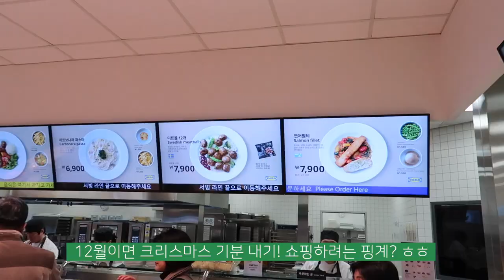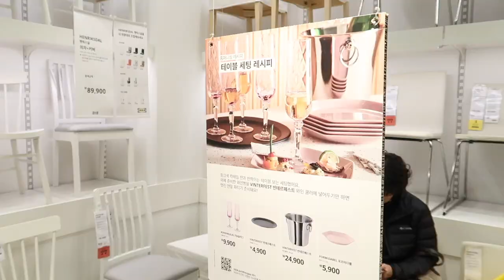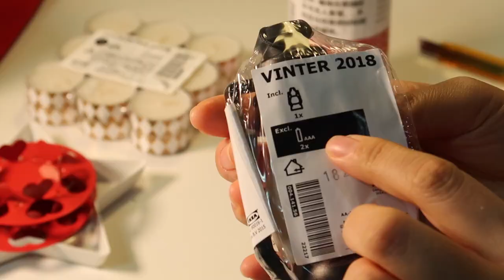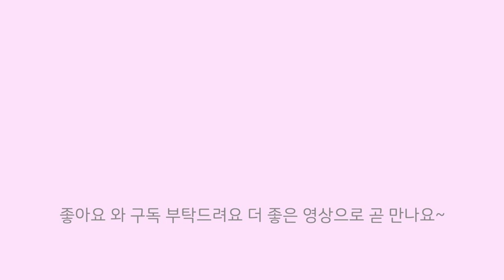이케아에서 3만원으로 크리스마스 연말 아이템 12개추천 | 이케아소품그릇 하울언박싱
이케아에서 총 3만원으로 정확하게는 30,200원으로 크리스마스를 즐길 수 있는 소품과 테이블웨어를 구매해서 여러분께 소개해 드리는 영상을 준비했습니다(*주의 : 트리는 없어요^^)

전 사계절 중 겨울을 좋아하고 그 중에서도 12월을 가장 좋아합니다. 아마도 크리스마스 시즌이 있어서 그런거 같아요~아주 큰 트리에 각종 오너먼트와 화려한 조명 장식도 예쁘지만 요즘은 소소하게 작은 소품들 혹은 테이블 용품들 몇가지로 크리스마스 기분을 질리지 않게 오래 누리는게 좋더라구요~

여러분들도 12월엔 작은 소품이 주는 크리스마스와 연말 기분을 맘껏 누려보세요~언제나 고맙습니다 여러분

[이케아 크리스마스 소품&테이블웨어 구매목록]
1. 3개 세트 크리스마스 수납통  2,900원
2. 작은 크리스마스 수납통 900원
3. 크리스마스 머그 각 1,900원 2개구입 3,800원
4. 크리스마스 접시 각 4,900원 2개 구입 9,800원
5. 빨강 패브릭 식탁매트 각 1,900원 2개 구입 3,800원
6. 빨강 양초 600원
7. 별 모양 양초 접시 300원
8. 미니양초 골드프린트 1,000원
9. 미니양초 홀더(빨강하트)3개 세트 300원
10. LED장식조명 1,900원
11. 조화리스 2,900원
12. 리스장식 고슴도치3개 세트 2,000 원
총 합계 30,200 원